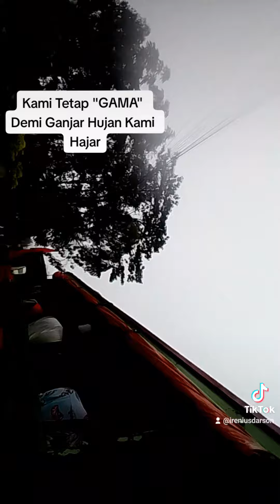Kehadiran Capres Ganjar Pranowo di Ruteng, Kabupaten Manggarai.